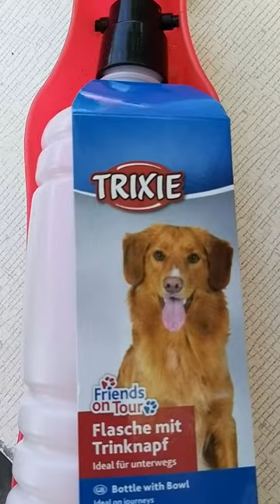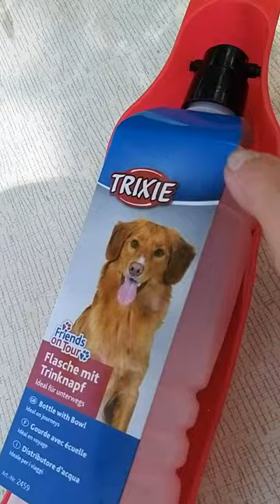Trixie TX-2459 поилка в дорогу для кошек и собак 700мл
Если Вы собираетесь со своим питомцем в долгое путешествие, не забудьте захватить с собой эту нужную и удобную вещь. Вы в любое время сможете напоить своего четвероногого  друга, и он будет Вам бесконечно благодарен.
Пластиковая поилка для собак объемом 700 мл. Идеально подходит для путешествий, имеется диспенсер для воды. Очень проста в эксплуатации. Бутылка с карабином, им удобно пользоваться во время прогулок. Приобретя такую бутылку вы сможете напоить своего питомца всегда свежей водой.